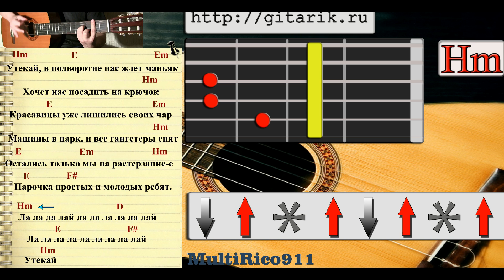Как играть Мумий Тролль - Утекай (На гитаре)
Аккорды и Текст
  Hm          E                 Em
Утекай, в подворотне нас ждет маньяк,
                          Hm
Хочет нас посадить на крючок.
       E                     Em
Красавицы уже лишились своих чар,
                                Hm
Машины в парк, и все гангстеры спят.
E               Em                Hm
Остались только мы на растерзание-е,
E           Em              Hm
Парочка простых и молодых ребят.

 Припев:
     Hm         D
Ла-ла-ла-лай, ла-ла-ла-ла-ла-лай,
    E                   F#
Ла-ла-лай, ла-ла-ла-ла-ла-лай,
     Hm   E Em Hm E Em
 Утекай.